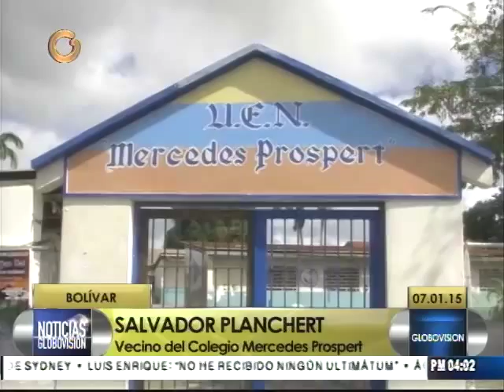Poca asistencia de alumnos en colegios de Guayana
En un recorrido realizado por el equipo de Globovisión en varias escuelas de Ciudad Guayana, se pudo notar la poca asistencia de alumnos este martes 7 de enero, cuando se esperaba la reincorporación de los estudiantes a las actividades escolares